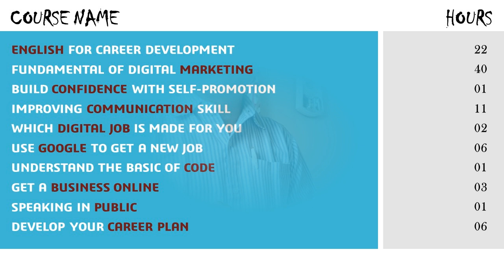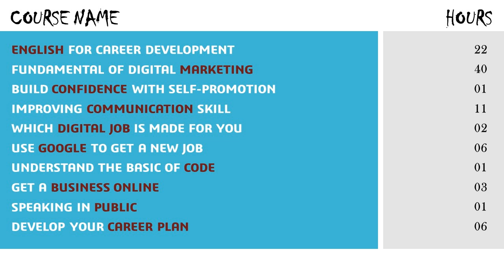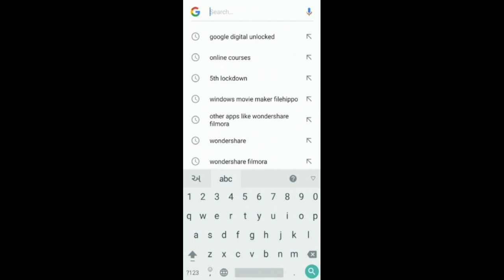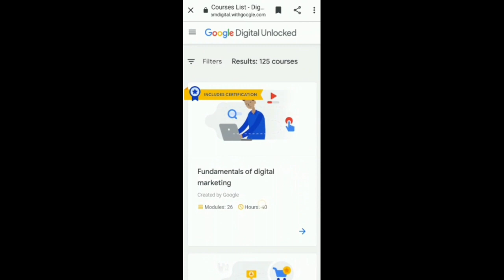Free Online Google Courses with Certificates | Job Oriented Courses | Nilesh Dani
These online courses can help develop and polish different areas of your skills. Here's link how you can get started with these courses: